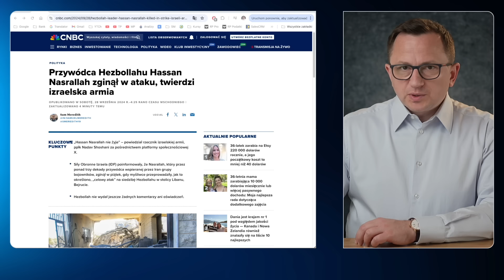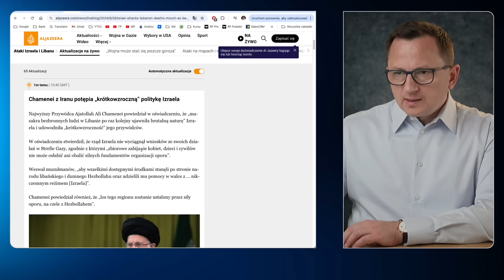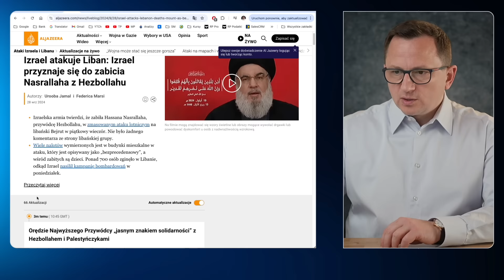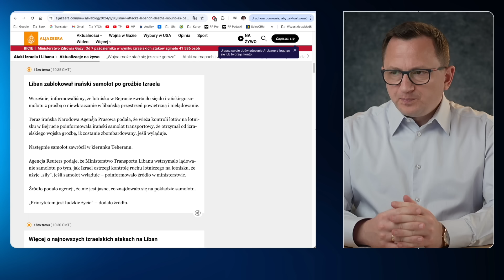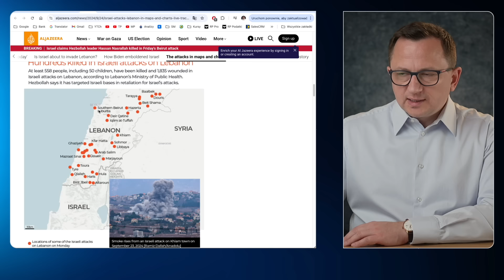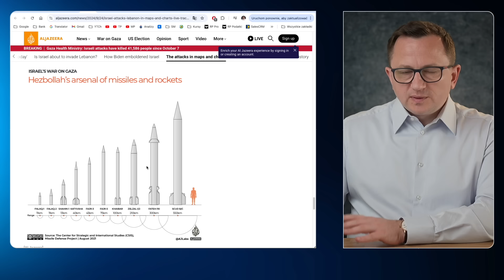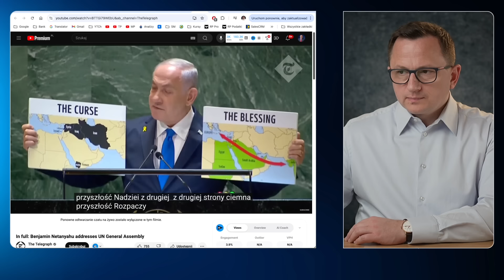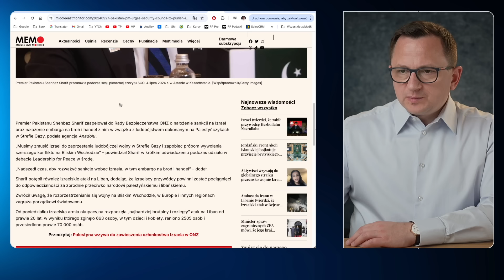Czy To Błąd Izraela? Hasan Nasr Allah Zginął w Zamachu! B. Netanjahu Ujawnia WIELKI PLAN Izraela!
W tym video:
- Hasan Nasrallah, przywódca Hezbollahu został wyeliminowany,
- stało się to w wyniku ataku Izraela na Bejrut, stolicę Libanu,
- co to oznacza dla Bliskiego Wschodu oraz dla Iranu,
- Hamas wzywa narody arabskie do interwencji przeciwko Izraelowi,
- Prezydent Biden: Stany Zjednoczone „nie miały wiedzy” o izraelskim ataku,
- Armia izraelska nakazuje ewakuację mieszkańcom przedmieść Bejrutu,
- w Bejrucie użyto wyprodukowanych w USA bomb „niszczących bunkry”.

Time stamps:
0:00 Przegląd zagadnień
7:30 Nasrallah nie żyje
12:01 Doniesienia prasowe
28:43 Hezbollah i Izrael w liczbach
40:24 Wielki Plan Izraela